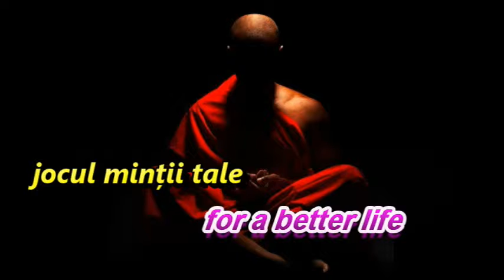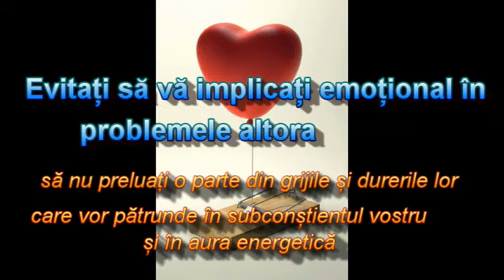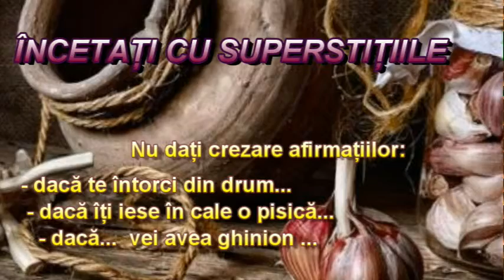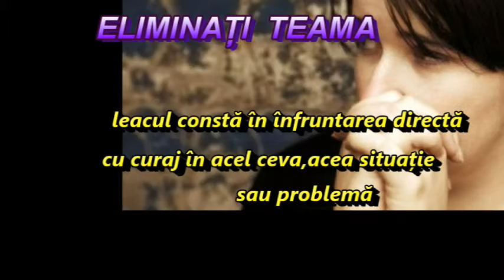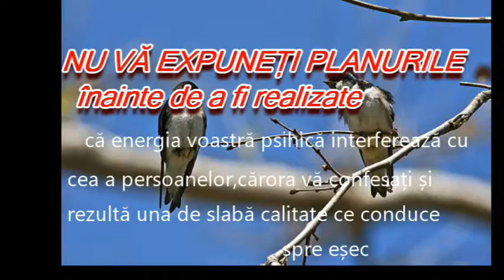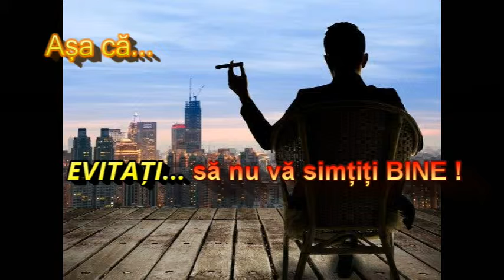jocul minții tale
The game of your mind
for a better life